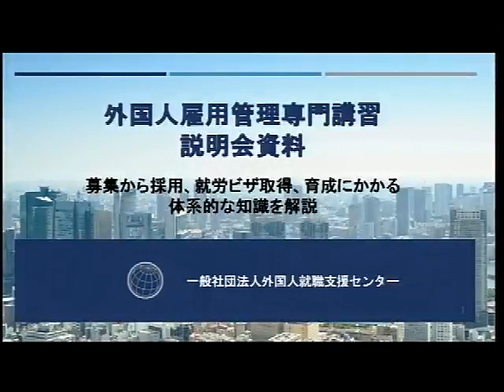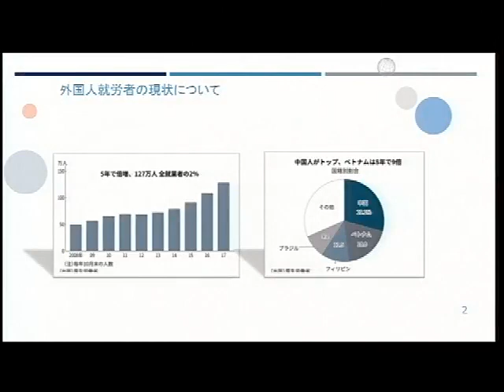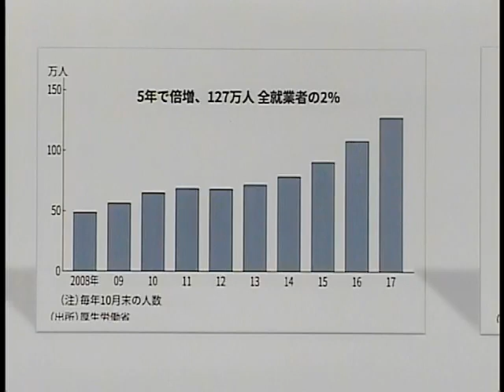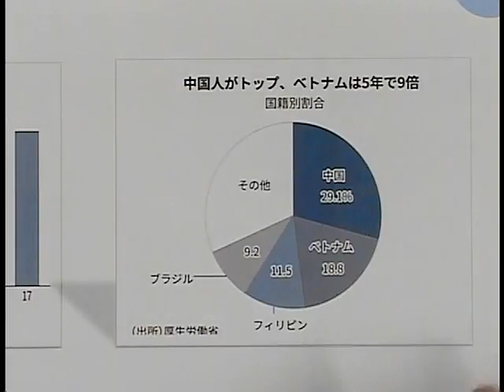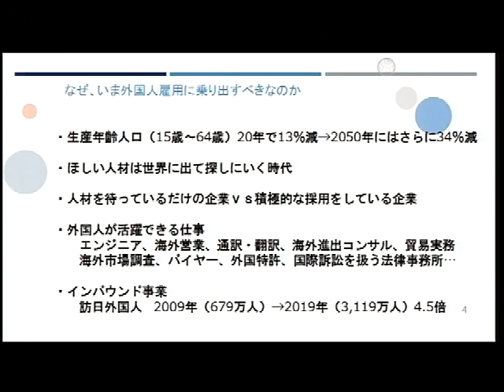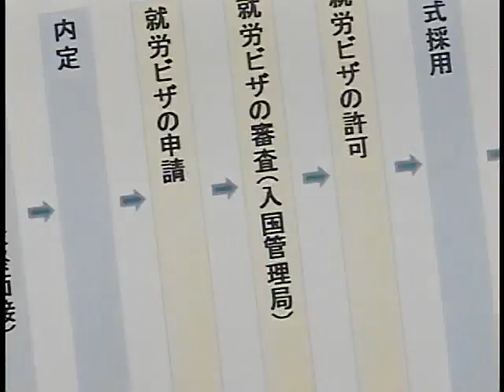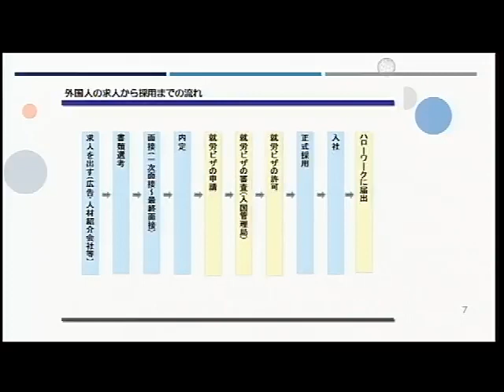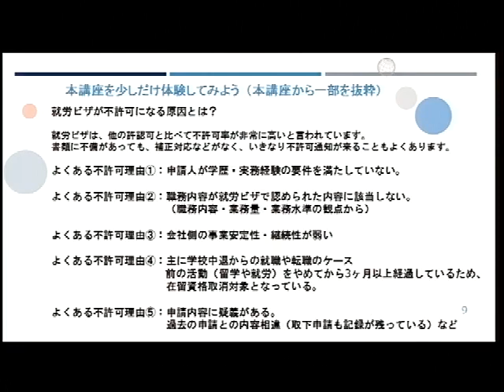外国人雇用管理専門講習 ガイダンス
「外国人雇用実務に関する知識を、より早く・より深く学びたい」 「すぐ使えるノウハウとして定着させ、実務の現場で実際に運用を開始したい」そのようなニーズに応えるのが本講習です。